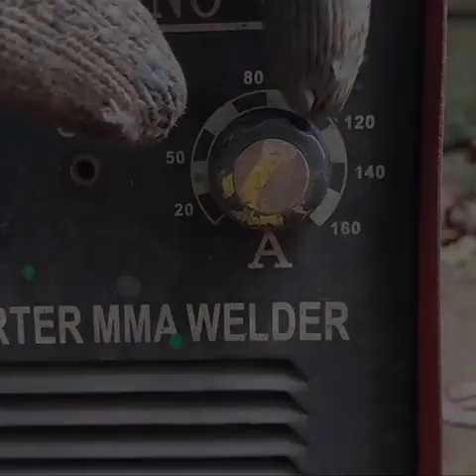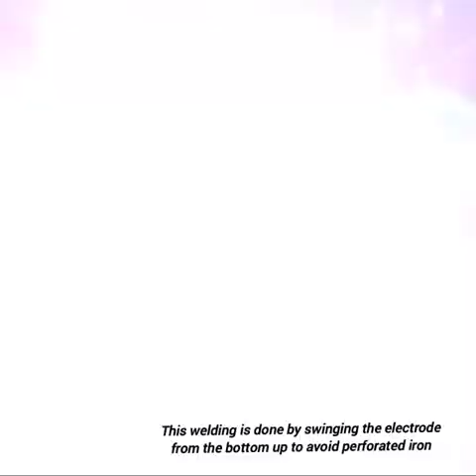How to welding